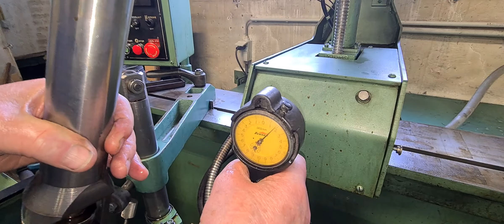Hônage cylindre hôme made